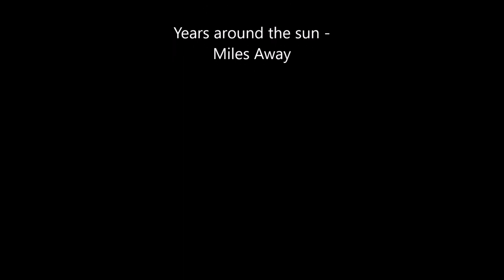Hamilton Island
What a great getaway. Hamilton Island with work colleagues. Produced by Dick Davies